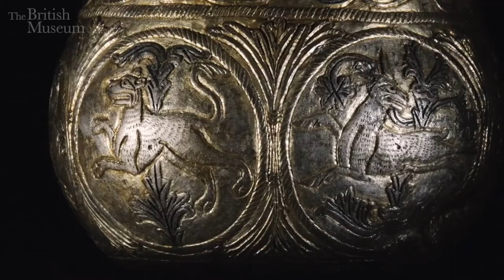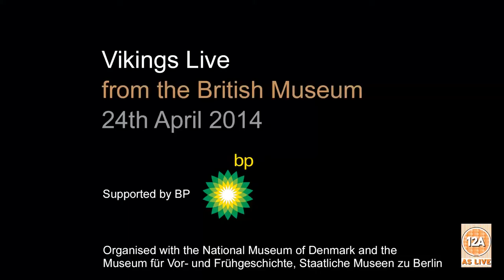Vikings Live from the British Museum: Official Trailer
Vikings Live from the British Museum, introduced by the Museum’s Director, Neil MacGregor and presented by the celebrated television historians Michael Wood and Bettany Hughes, is showing in encore in PVR on May 10th and May 16th, and in screenings worldwide.